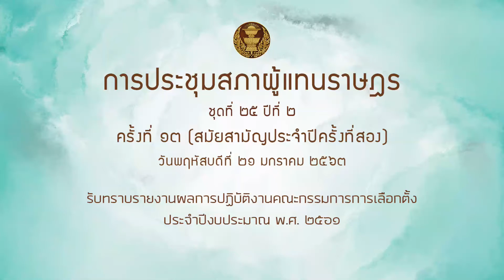สส กนก วงษ์ตระหง่าน รับทราบรายงาน กกต 21มค64